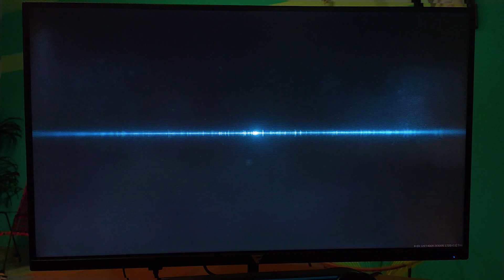Asi es WARZONE NUEVA TEMPORADA (LAST STAND) en Xbox Series S ✔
★ Resolución:
   1080p 60fps-120fps